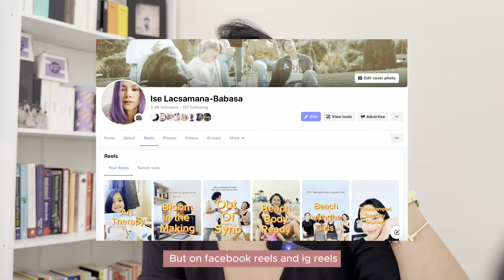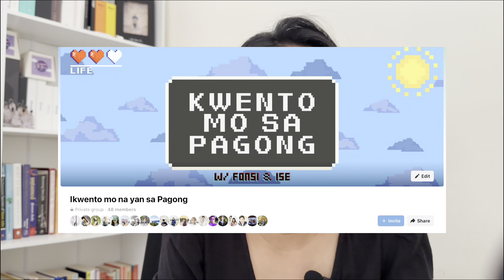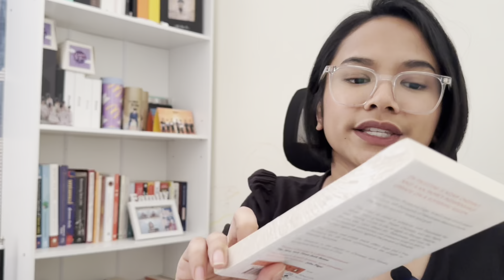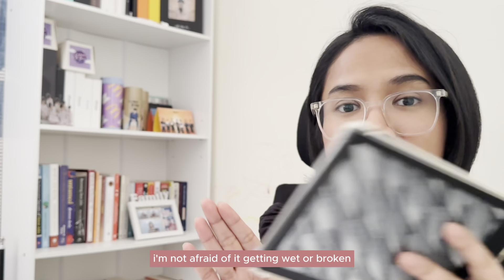Life Update and Current Favorites | Ise Lacsamana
I am super back on Youtube and here's a little life update video. I tried adding English Translations but it's so hard so better luck next time :D I'm also trying a new editing app so ang dami kong mali but that's okay! :D Let's be better next time.

I really just wanted to catch up because I missed you all. How about you?? How are you???

Watch out for the Part 2 of this video! :)